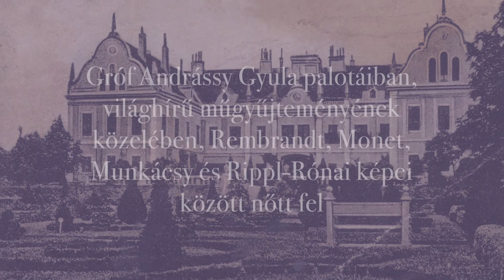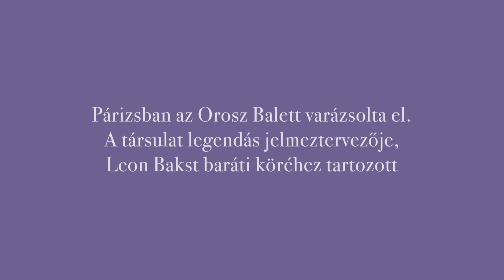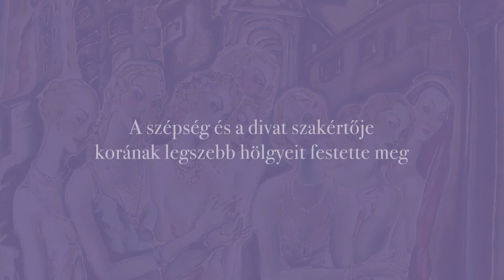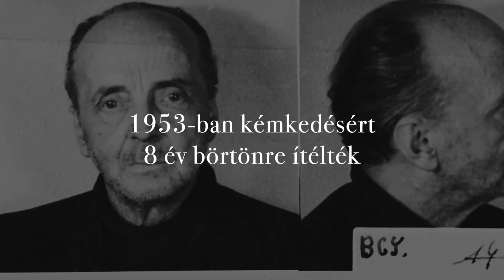Gróf Batthyány Gyula - Képek egy eltűnt világból - Győr